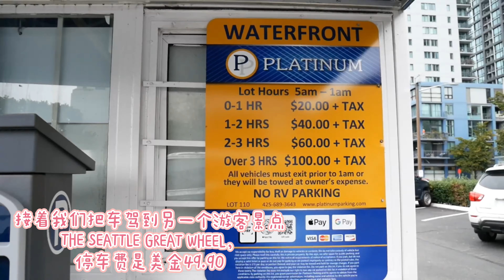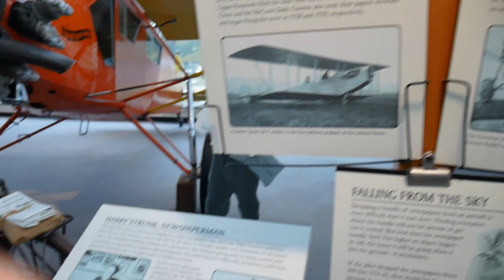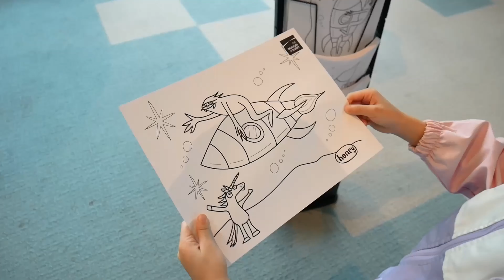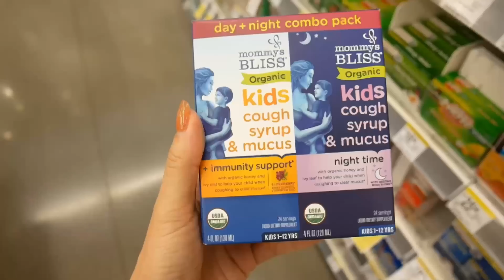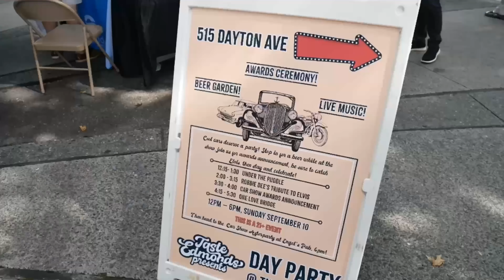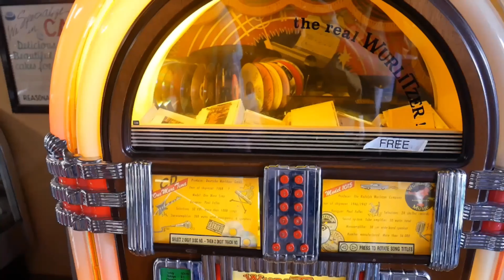西雅图之旅 Part 3 Starbucks Reserve Roastery | The Museum of Flight | Edmonds Vintage Car Show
Part 3 of our Seattle journey included a visit to the Starbucks Reserve Roastery, an exploration of The Museum of Flight, and an enjoyable time at the Edmonds Vintage Car Show.

September,2023